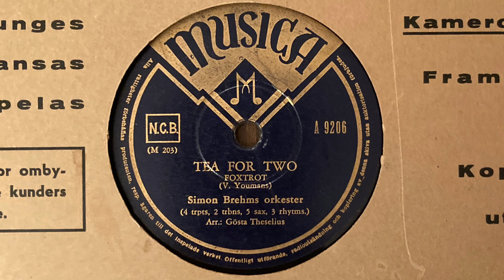Simon Brehms Orkester - Tea For Two (1948)